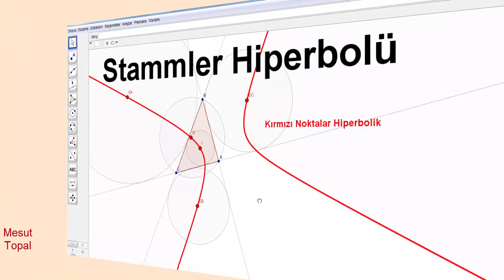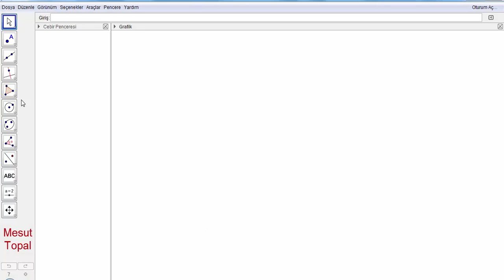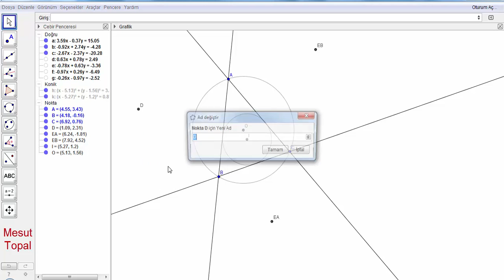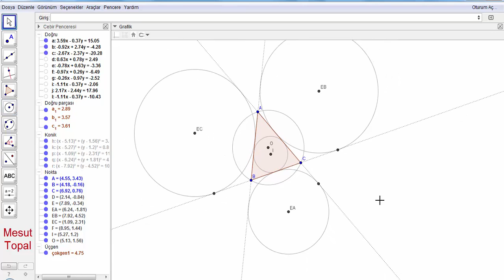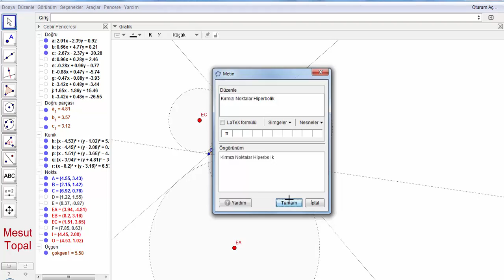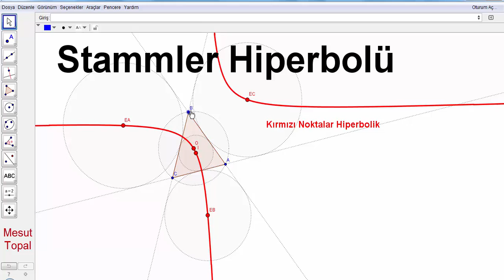Stammler Hiperbolü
7 Nokta Çemberi - Brocard Çemberi,
8 Nokta Çemberi,
9 Nokta Çemberi - Feuerbach Çemberi,
Adams Çemberi,
Alasia Teoremi,
Altı Çember Teoremi,
Altimedial Üçgen,
Antimedial Üçgen,
Antiparalel Doğrular,
Apollonius (Apollonian) Çemberleri,
Arbelos,
Arşimet'in İkiz Çemberleri,
Aubert Doğrusu,
Bagonia Teoremi,
Bankoff Çemberi,
Bernstein Teoremi,
Bevan Noktası,
Bicentric Çokgenler,
Bickart Noktaları,
Blanchet Teoremi,
Bobiller Teoremi,
Boutin Teoremi,
Brahmagupta Alan Formülü,
Braikenridge–Maclaurin Teoremi,
Brianchon Noktası,
Brianchon Teoremi,
Brocard Doğrusu,
Brocard Noktaları,
Brocard Üçgenleri,
Carnot Teoremi,
Casey Teoremi,
Cevian Noktası,
Cevian Üçgeni,
Circummedial Üçgen,
Clawson Noktası,
Clifford Teoremi,
Conway Çemberi,
Cosnita Noktası,
Cosnita Üçgeni,
Cyclocevian Noktaları,
Desargues Teoremi,
Droz Farny nin Birinci ve İkinci Çemberleri,
Eppstein Merkezleri,
Euler Doğrusu,
Evans Koniği,
Evans Noktası,
Exeter Noktası,
Feuerbach Hiperbolü,
Feuerbach Teoremi,
Fletcher Noktası,
Fuhrmann Çemberi,
Fuhrmann Üçgeni,
Gallatly Çemberi,
Gauss Doğrusu,
Genelleştirilmiş Pisagor Teoremi,
Gergonne Doğrusu,
Gergonne Noktası,
Gob Noktası,
Gossard Noktası,
Gossard Üçgeni,
Göz Teoremleri,
Gray Noktası,
Grebe Teoremi,
Griffith Noktaları,
Hagge Çemberi,
Harcourt Teoremi,
Haruki Teoremi,
Heron Alan Formülü,
Hexyl Çemberi,
Hippocrates Hilalleri,
Hjelmslev Teoremi,
İncentic, Ortik ve Medial Üçgenler,
İntangential Üçgen,
İsodynamic Noktalar,
İsologic Noktalar,
İsotomic Noktalar,
İzogonel ve İzotomic Eşlenik Noktalar,
Jerabek Hiperbolü,
Jerabek Noktası,
Johnson Çemberi,
Johnson Koniği,
Johnson Teoremi,
Johnson Üçgeni,
Karia Noktası,
Kelebek Teoremi (Butterfly Theorem),
Kenmotu Kareleri,
Kenmotu Noktaları,
Kiepert Hiperbolü,
Kiepert Parabolü,
Kosnita Noktası,
Kuvvet Ekseni,
Lemoine Çemberleri,
Lemoine Doğrusu,
Lemoine Noktası,
Lester Çemberi,
Longchamp Elipsi,
Longchamp Noktası,
Longuet-Higgins Çemberi,
Longuet-Higgins Noktası,
Lucas Çemberi,
Malfatti Çemberleri ve 200 yıldır çözülememiş problemi,
Mandart Çemberi,
Marion Teoremi,
Mathot Noktası,
McCay Çemberleri,
Medial Üçgen,
Menelaus Teoremi,
Michell Noktası,
Michell Teoremi,
Mid-Arc Noktaları,
Miguel in Beş Çember Teoremi,
Mittenpunkt Noktası,
Monge Teoremi,
Morley Üçgeni,
Moses Çemberi,
Musselman Teoremi,
Nagel Noktası,
Napoleon Noktaları,
Napoleon Teoremi,
Neuberg - Mineur Çemberi,
Neuberg Çemberleri,
Neuberg Üçgeni,
Newton Doğrusu,
Nobbs Noktaları,
Ortopol Noktası,
Pappus Teoremi,
Pappus Zinciri,
Parry Çemberi,
Parry Noktası,
Pascal Teoremi,
Pitot Teoremi,
Pivot Teoremi,
Prasolov Noktası,
Ptolemy (Batlamyus) Teoremi,
Purser Teoremi,
Rabinowitz Noktası,
Reim Teoremi,
Salmon Teoremi,
Schiffler Noktası,
Schomilch Teoremi,
Schooten Teoremi,
Schröder Teoremi,
Seva Teoremi,
Simedyan,
Simson Doğrusu,
Soddy Doğrusu,
Soddy Teoremi,
Spieker Çemberi,
Spieker Noktası,
Steiner in İç ve Dış Elipsleri,
Steiner Noktaları,
Steiner Teoremi,
Stewart Teoremi,
Tarri Noktaları,
Taylor Çemberi,
Teğet Üçgeni,
Thebault Çemberleri,
Thebault Koniği,
Thebault Teoremleri,
Thomsen Altıgeni ve Sonuçları,
Tixier Noktası,
Toricelli Noktası,
Toricelli Teoremi,
Toshio Seimiya Teoremi,
Trilinear Polar,
Trilinear Pole,
Tucker Çemberi,
Varignon Teoremi,
Vecten Noktaları,
Viviani Teoremi,
Wallace Hiperbolü,
Weill Noktası,
Wernau Noktaları,
Yff Çemberleri,
Yff Noktası,
Yiu Çemberleri,
Zaslavsky Teoremi,